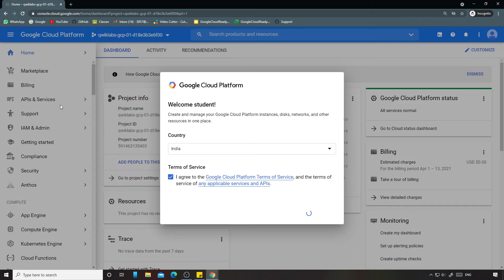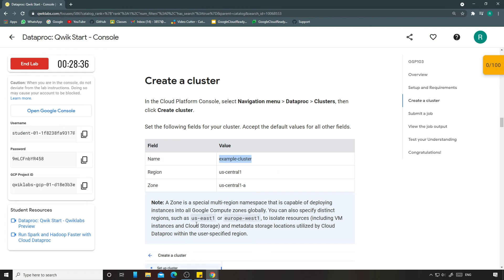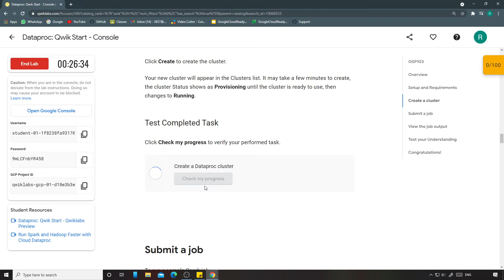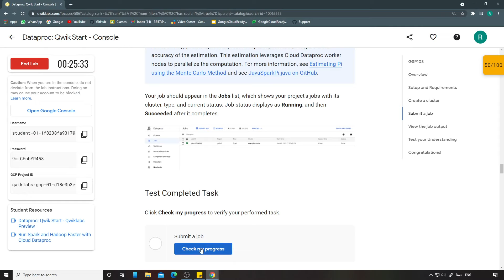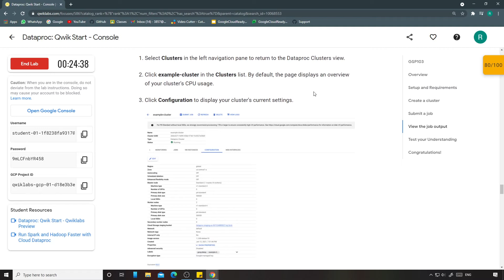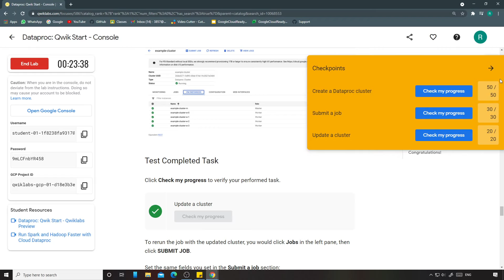Dataproc: Qwik Start - Console | Qwiklabs [GSP103]